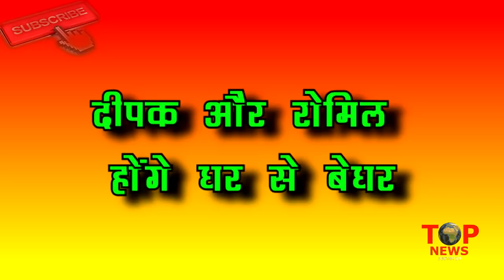BB 12 || CONFIRMED! ये 3 सदस्य बनेंगे FINALISTS, फिनाले से एक दिन पहले “बेघर” हुए दो कंटेस्टेंट